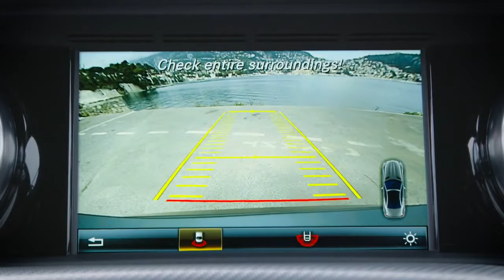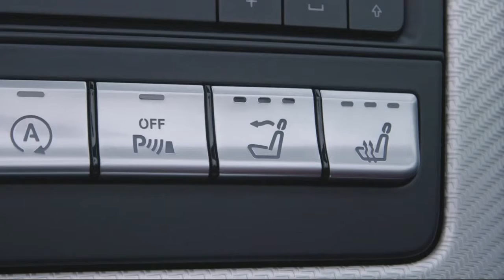2017 Mercedes Benz SLC 300 Interior, design, first drive | New car review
2017 Mercedes Benz SLC 300 Interior, design, first drive | New car review.
Wellcome channels new car. Channels about new car review of the luxury car,  sports cars in present and future.